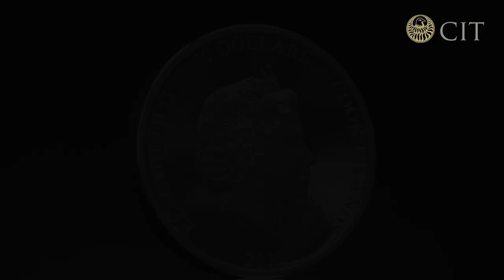Iron Maiden – Senjustu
Following on the heels of the immensely successful «The Number of the Beast» Iron Maiden coin, CIT is thrilled to release the next heavy metal hit! There are three incredible issues that are all designed around the band’s newest album release, «Senjutsu». It is a global success having hit #1 in 23 countries! The name is Japanese and loosely translates to ‘tactics and strategy‘. It is unlike any other album that Iron Maiden has done before and the band continues to sound like no other. Iron Maiden is well known for fancy album artwork revolving around Eddie and this album is no exception! Eddie is shown donning ancient Samurai style armor and wielding a Samurai sword. CIT has taken this officially licensed design and mated it to our impressive smartminting® technology. The 2 oz silver proof is a stunning blending of our state-of-the-art colorization and ultra-high relief! Eddie looks like he is jumping right out of the coin with the relief of his sword extending all the way to the edge! The colorful 5 gram silver note is also a sight to behold and uses every bit of its surface to showcase this striking design. The half gram gold proof is astonishingly detailed for its size and makes a great compliment to the other two releases. With their Legacy of the Beast tour going around the world this year, these will surely be in high demand.